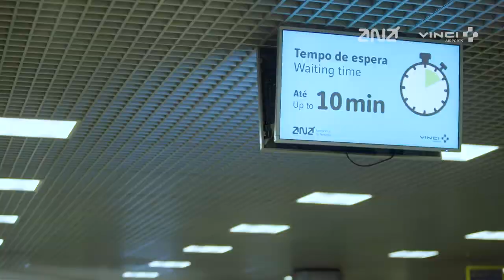Expansão da capacidade aeroportuária em Lisboa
Montijo é a localização proposta para o desenvolvimento de um aeroporto que funcionará de forma integrada com o Aeroporto Humberto Delgado. Lisboa passará a beneficiar de um modelo dual que combina a operação de hub do Aeroporto de lisboa com uma operação ponto a ponto no Aeroporto no Montijo.

Montijo is the proposed location for the development of an airport that will offer an integrated solution with Humberto Delgado Airport. Lisbon will benefit from a dual model that combines the current hub operation in Lisbon airport with a point-to-point operation at the Airport in Montijo.